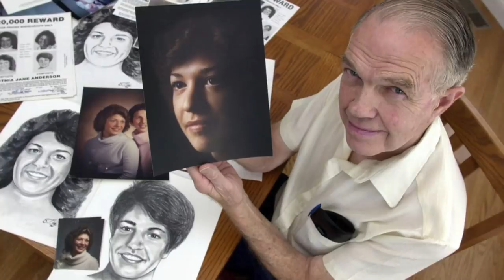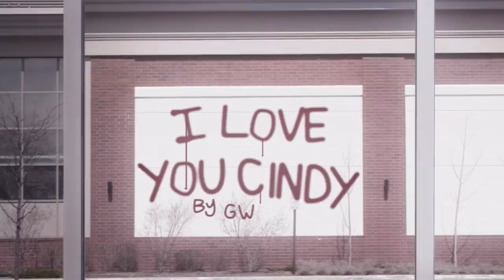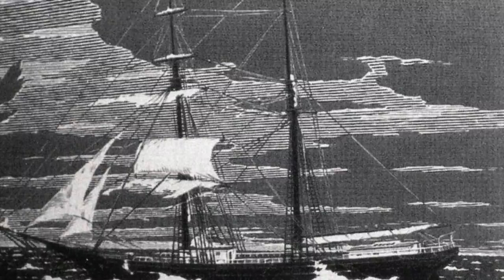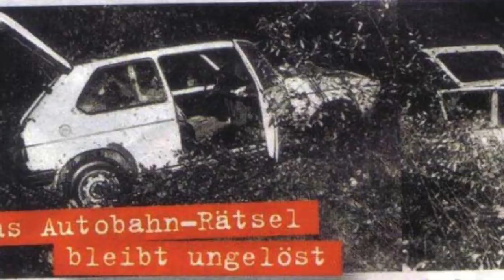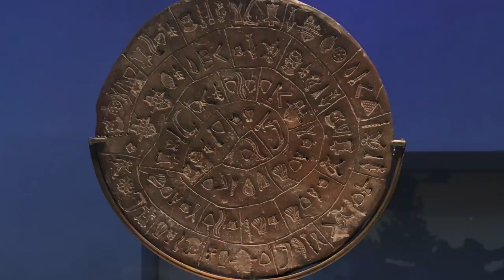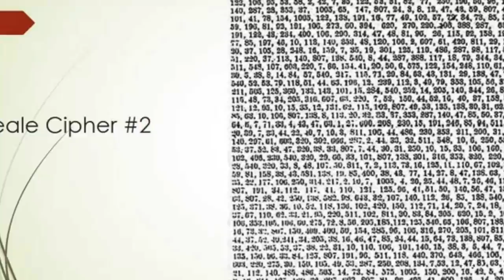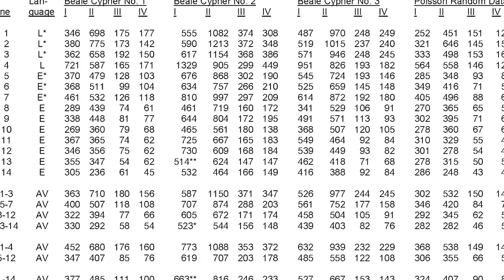5 Chilling Unsolved Mysteries That Need To Be Solved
Throughout the centuries, there have been many mysteries and discoveries that have left us mystified as they appear to be completely inexplicable. Though some cases are eventually solved or explained away, there are certain mysteries that will seemingly forever remain unsolved.  If anybody has any information regarding any of the cases that were presented in this video, please contact your local police department. Any useful information would help.